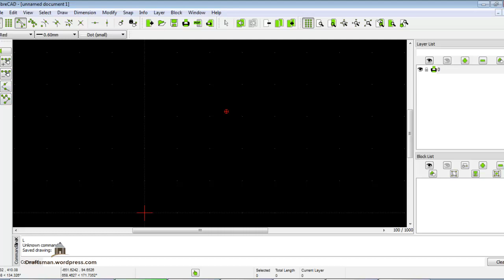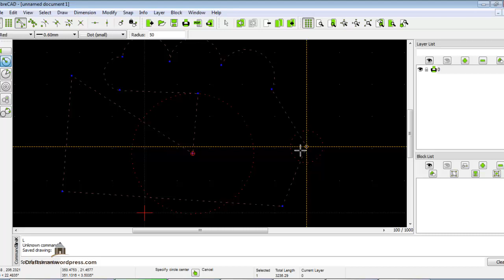LibreCad 2 PL